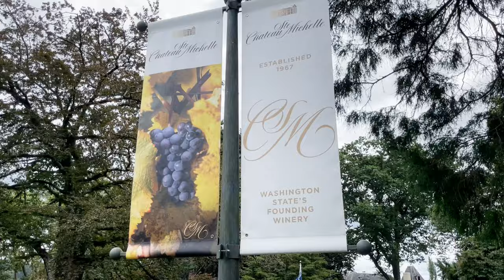A day in the Winery 🍇 🍷 | Our Drinking Story 😬 | Ste Chateau Michielle 🕍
Hi Everyone,

We are back with another weekend vlog. We recently visited a winery in Woodinville near Seattle. Ste Chateau Michelle is Washington's local winery which is world famous.

Network with us on LinkedIn -